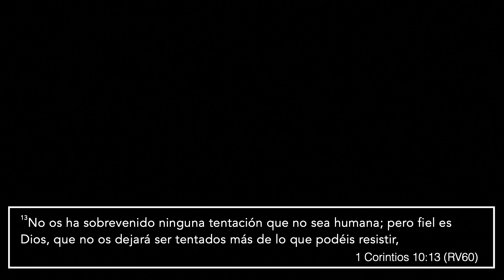"Resistentes a la Tentación"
1 Corintios 10:12-13
Genesis 3:6
Santiago 1:13-14
Romanos 8:18
Hebreos2:10
2 Corintos 4:16-18